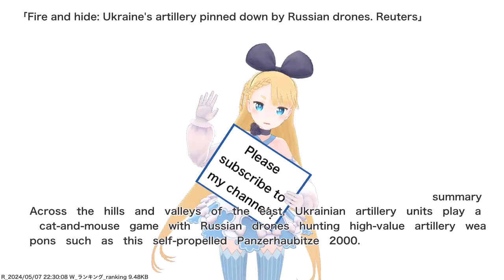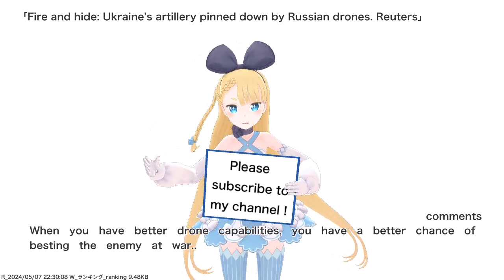Fire and hide: Ukraine's artillery pinned down by Russian drones. Reuters,etc